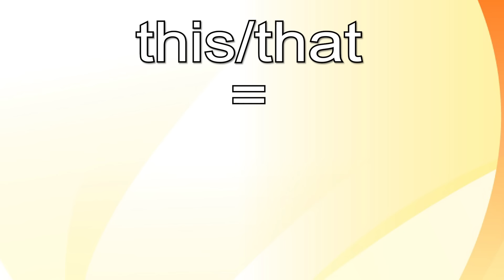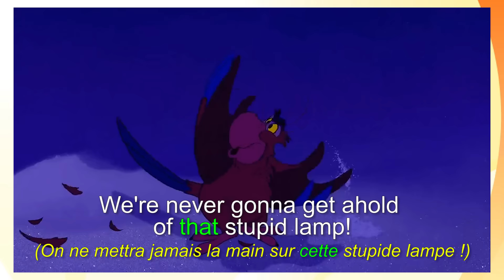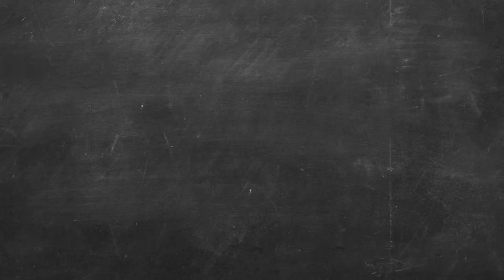Zed On - Comment choisir entre THIS et THAT ?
C'est pas aussi simple que ça y parait ! A part, si vous êtes anglais. Dans ce cas là, pourquoi vous regardez cette vidéo ?

Zed On, c'est une vidéo sur la langue anglaise expliquée grâce à la culture geek chaque Lundi !